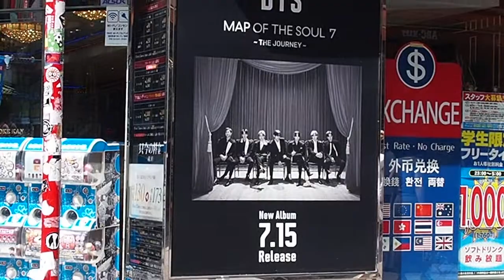のんびり散歩 渋谷の街を歩く 2020/7/12 28